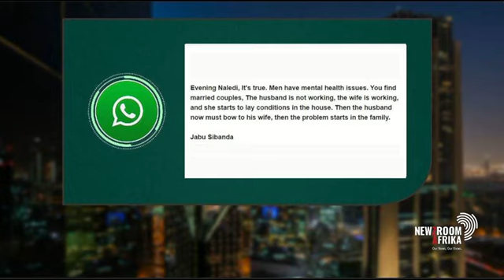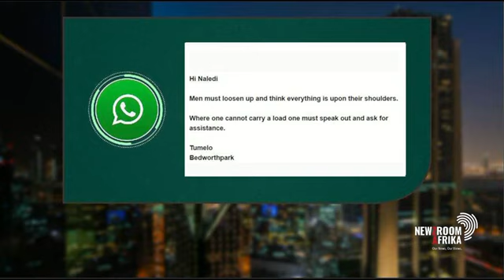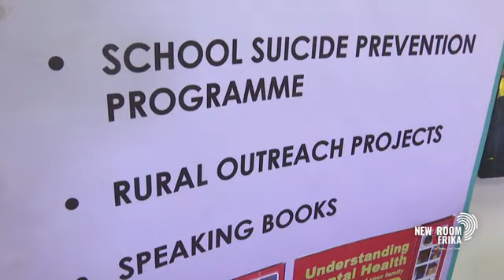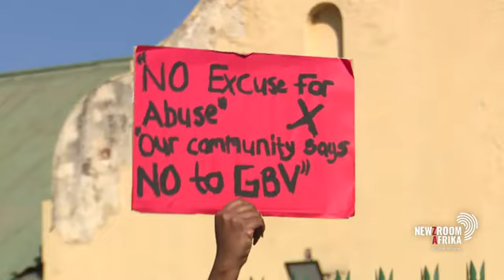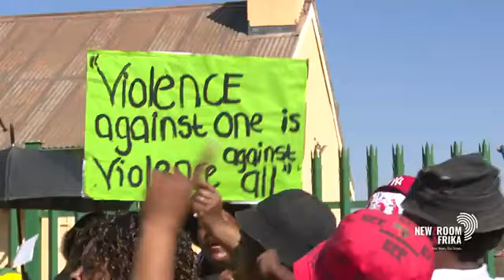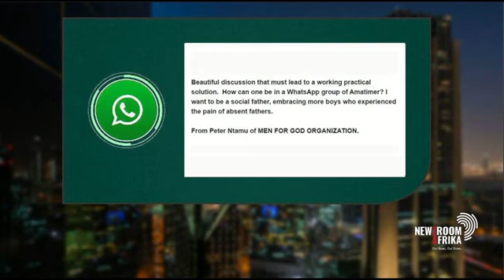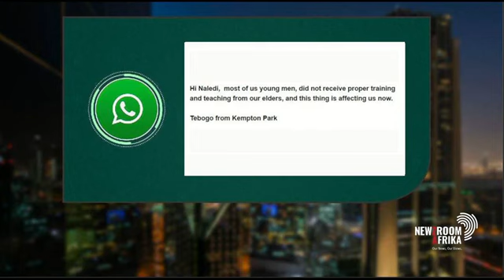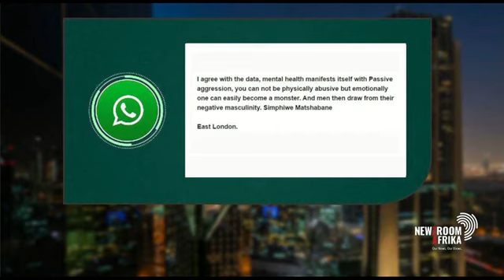GBV Interview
The video is about the stats suggesting that mental health being a contributing factor on GBV in South Africa